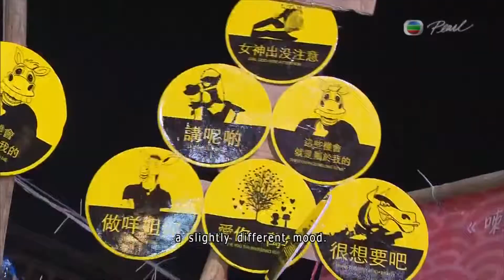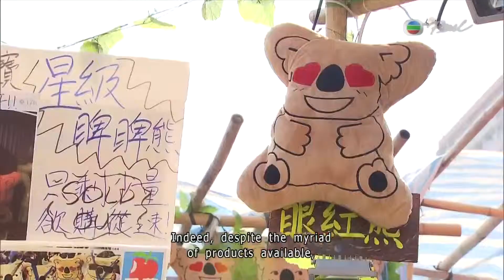[News](2014-01-30)Lunar New Year's Eve News(2340)